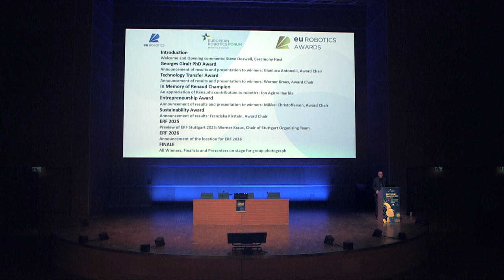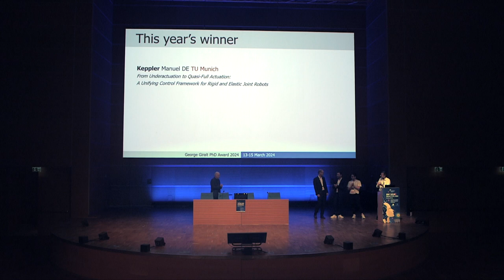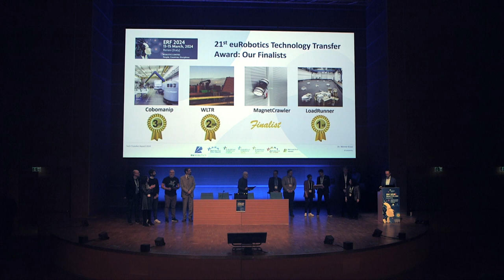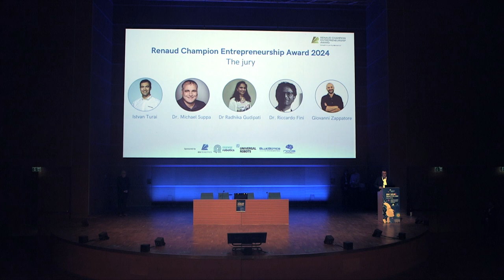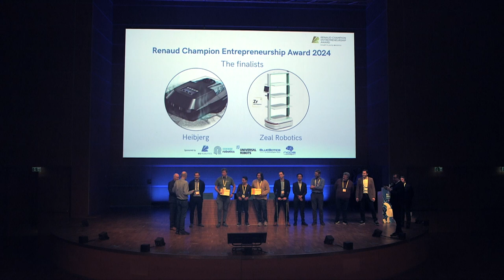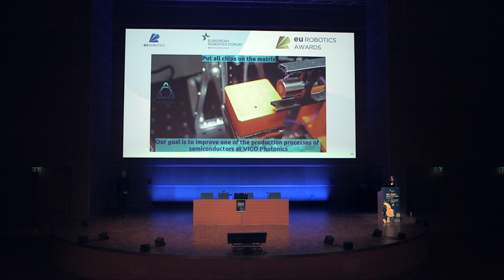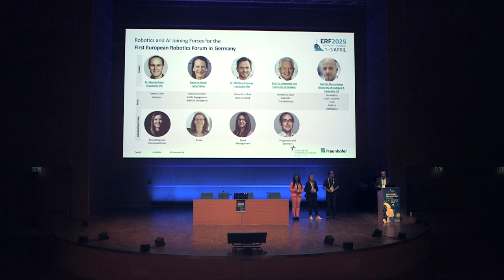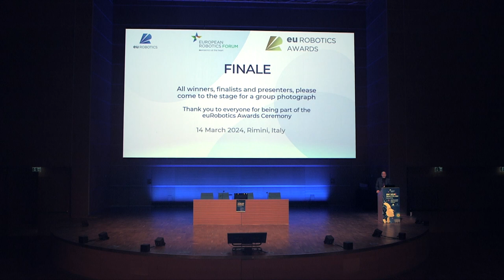ERF2024 euRobotics Awards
Recording of the euRobotics Awards Ceremony - European Robotics Forum - 14 March 2024, Rimini, Italy

00:00 Introduction​ - Welcome and Opening comments: Steve Doswell, Ceremony Host​
01:20 Georges Giralt PhD Award​ - Announcement of results and presentation to winners: Gianluca Antonelli, Award Chair​
06:43 Technology Transfer Award​ - Announcement of results and presentation to winners: Werner Kraus, Award Chair​
12:43 In Memory of Renaud Champion​ - An appreciation of Renaud’s contribution to robotics: Jon Agirre Ibarbia​
16:45 Entrepreneurship Award​ - Announcement of results and presentation to winners: Mikkel Christofferson, Award Chair​
26:16 Sustainability Award​ - Announcement of results: Franziska Kirstein, Award Chair​
34:01 ERF 2025​ - Preview of ERF Stuttgart 2025: Werner Kraus, Chair of Stuttgart Organising Team​
40:12 ERF 2026​ - Announcement of the location for ERF 2026​
41:53 FINALE​ - All Winners, Finalists and Presenters on stage for group photograph​